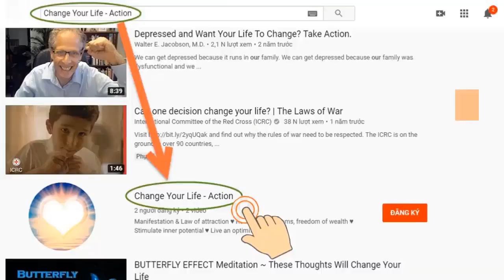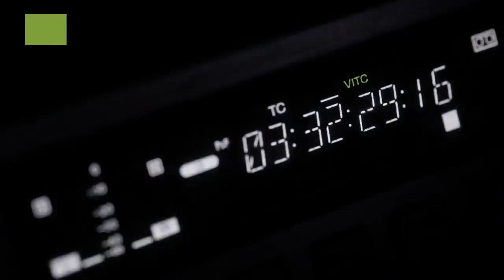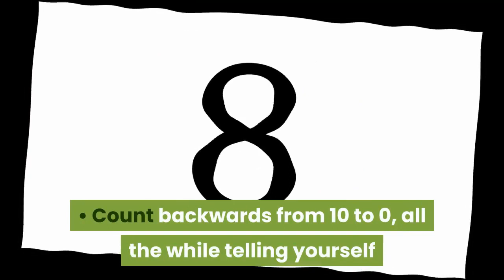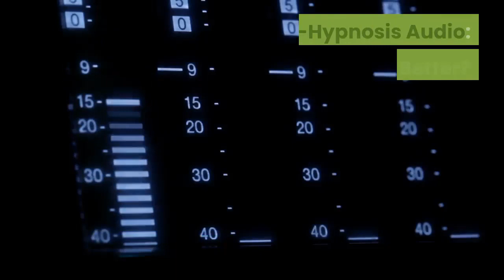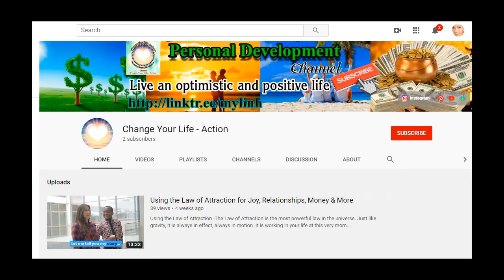Does Self-Hypnosis Work (And How To Hypnotize Yourself)?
★ Many people simply assume that hypnosis is something that must be “done to” them. As such, the idea of self-hypnosis can sound rather strange. However, others swear by self-hypnosis as a way to address everything from anxiety to unhealthy habits, chronic pain, low motivation and confidence problems. In fact, any time you give the suggestions to yourself or use audio recordings to induce a hypnotic trance in yourself, this is a form of self-hypnosis. So, does self-hypnosis really work? Plus, what are the best self-hypnosis techniques? Here are the key facts you need to know.
★ Expect miracles.

➡ Click the link below (Free):
► Mysterious message:     ➡